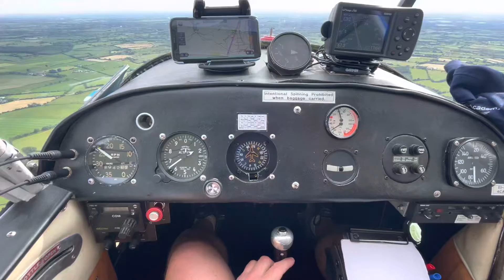Aeronca Champ Flight